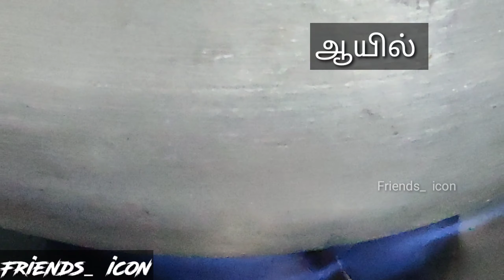கொத்து பரோட்டா || வெறும் 5 நிமிடம் ||Kothu Parotta || 5 Minutes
if you want to post a any video in our channel means .
or in youtube comment